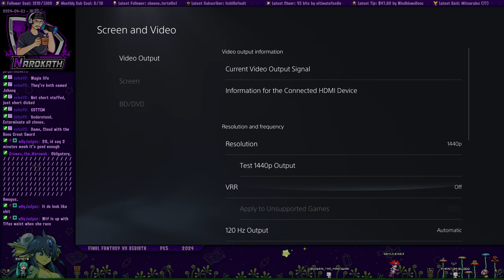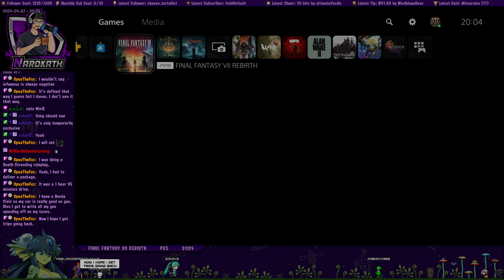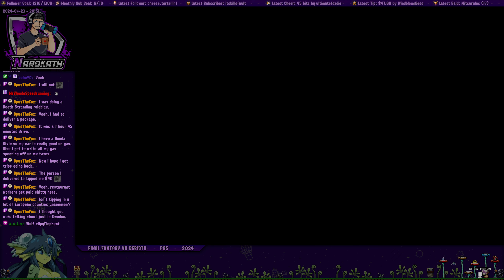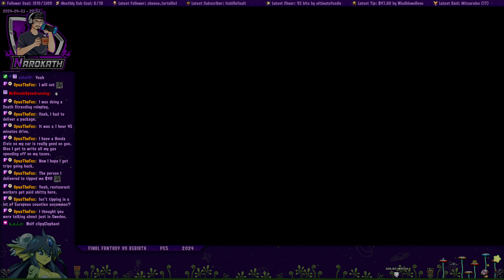Final Fantasy VII Rebirth - Side Quests & Chill, Round Two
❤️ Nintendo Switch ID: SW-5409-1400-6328